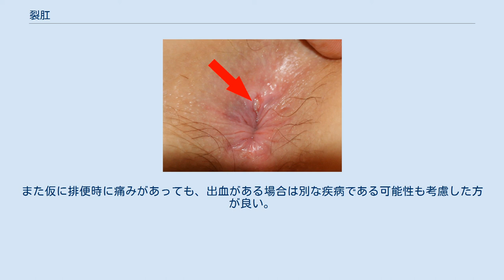裂肛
裂肛状態の肛門部 裂肛（れっこう、英: anal fissure）は、一般に切れ痔と呼ばれるもので、便秘などが原因で硬い便が出た場合などに、肛門部が切れることによって生じる。
 裂肛になると、歯状線よりも外側には痛覚があるため、排便時に鋭く強い痛みが起こることが多い。
また排便時以外には痛みではなく痒みを感じることもある。
痔核と比べると出血量は少ない。
トイレットペーパーで拭いた時に少量の鮮血が付着する程度である。
 軽度の裂肛は、緩下剤（便を軟らかくすることを目的とする弱い下剤。軟便剤）や外用薬などで治療する。
同時に排便方法など生活習慣の改善を指導することもある。
排便時に鋭い痛みがあるから排便を控え、排便を控えることが便を硬くし、硬い便が出ることでさらに切れて痛むという悪循環に陥っている患者もいるが、この場合などは放置すると慢性化しかねない。
なお肛門の緊張が非常に強い場合には、肛門括約筋を伸ばし（切開は行わないで）肛門を広げることもある。
また稀に肛門括約筋を僅かに切開するという手術を行う場合もある。
しかし基本的には薬で治すことが一般的である。
 慢性化（常に同じ場所が切れ、傷が深くなる）すると、肛門狭窄（肛門が細くなること）を起こすことにより、さらに切れやすくなる。
こうなってしまうと薬で治すことは難しくなる。
慢性化した裂肛周囲には肛門ポリープや見張り疣とよばれる突起が出来やすい。
さらには化膿して痔瘻を生じることもある。
痔瘻を生じると、痔瘻が原因で癌になることもある。
肛門狭窄を合併するような裂肛では手術が必要な場合がある。
 ただいずれにしても裂肛の治療中は、排便後に入浴するなどして、肛門周辺を清潔にしておくことが望ましい。
 それから僅かではあるが出血することもあるので、裂痔を患った後、大腸などに異常が生じて出血した場合に、それも裂肛によるものと思い込み、大腸癌などの病気に気づくのが遅れる可能性も指摘されているので注意が必要である。
なお排便時に痛みを感じないのに出血する場合は、裂肛ではなく別な疾病による出血である可能性が高い（上記にもある通り、基本的に裂肛は排便時に鋭い痛みを伴う）。
また仮に排便時に痛みがあっても、出血がある場合は別な疾病である可能性も考慮した方が良い。
特に出血量が多い場合は、裂肛以外の疾病であると考えて良い（上記にもある通り、基本的に裂肛による出血は微量）。